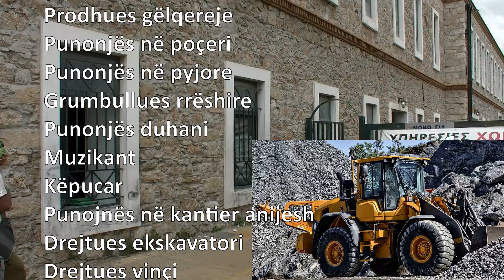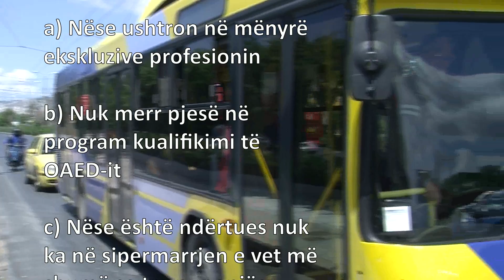Kompensim deri 752 euro nga OAED, si mund ta përfitoni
Punonjësit në një sërë profesionesh, përfshirë emigrantët, mund të përfitojnë një kompensim sezonal nga OAED-i, që mund të arrijë deri në 752 euro.